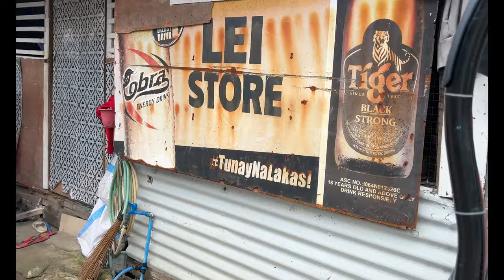Walking Tour: San Roque Angono Slum Area 2024 [4k]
I Walk in Angono Rizal Province and Meet with a Few Locals.
“Only Dating Website I recommend to meet Filipinas”